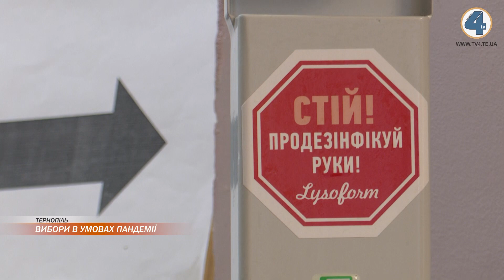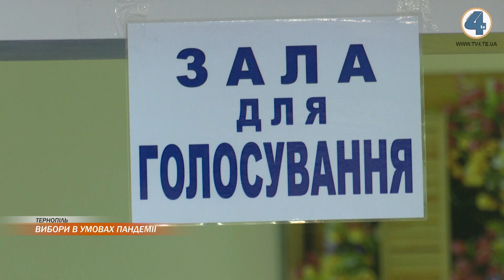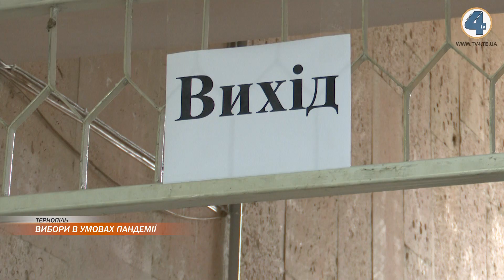Пандемія коронавірусу не завадила проведенню місцевих виборів на Тернопільщині